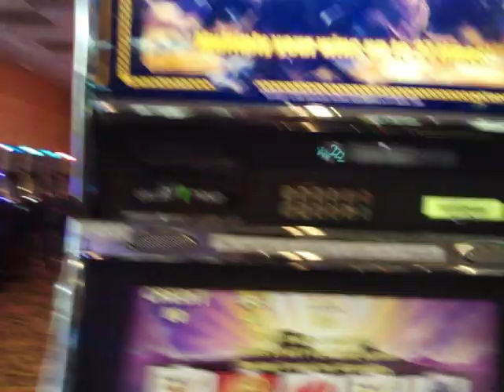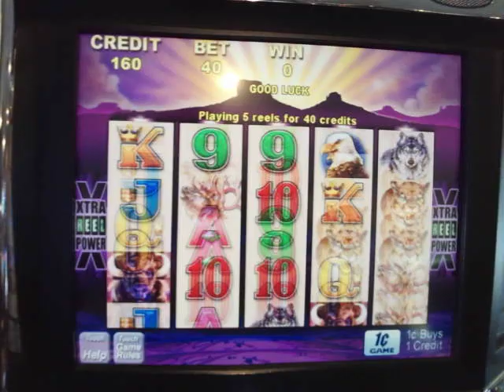PLAYING WITH AN OLD BUFFALO & I GOT HURT A LITTLE. PLEASE SUBSCRIBE TO: VegasLoveBug THANK YOU!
I ONLY NEED 859 MORE SUBSCRIBERS BEFORE I TURN 70 YEARS OLD AT THE END OF THIS YEAR!  Please???   Thank you so much!  VegasLoveBug